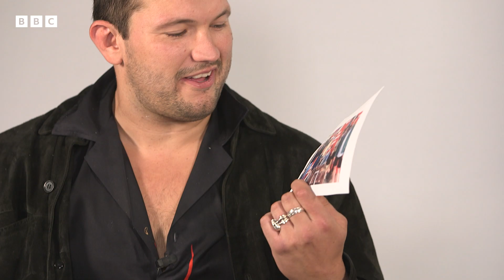Connor Swindells and Corin Silva play Instagram vs Reality | SAS Rogue Heroes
Get us a pair of those pink pants IMMEDIATELY 💓

SAS Rogue Heroes tells the adrenaline-fuelled origins of the fearless, reckless Special Forces unit, its legend forged among the mayhem of WWII. By Peaky Blinders creator Steven Knight.

Watch SAS Rogue Heroes on iPlayer bbc.in/3DN9bxK